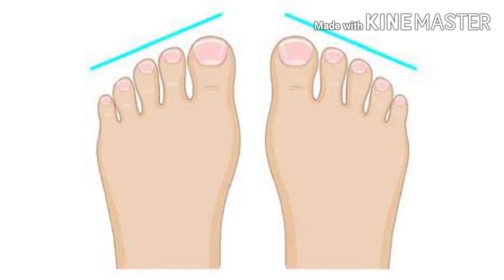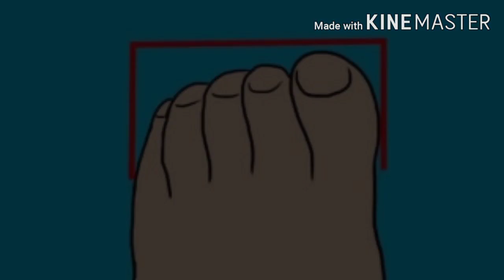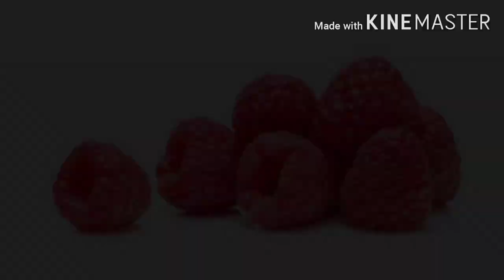Awesome facts that you must know | Facts that you don't know 🤔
Hello guys welcome to Drfacts this video is based on some interesting facts.